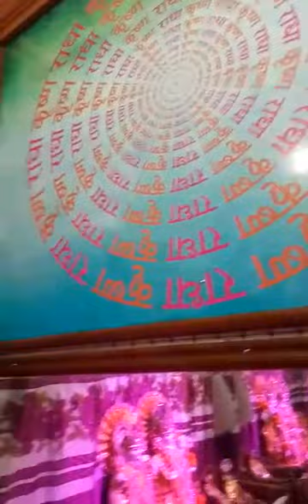Kirtan hare ram hare krishn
श्री राधा कृष्ण मन्दिर जेगनिया